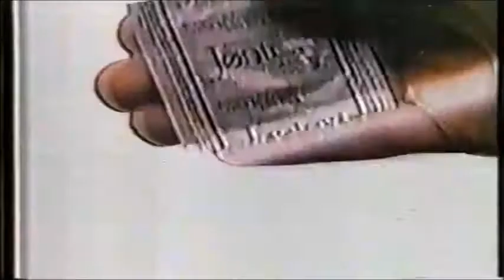Chamada: Carnaval da Manchete (1995)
Chamada do Carnaval da Manchete em 1995